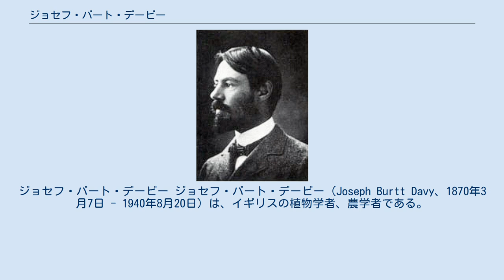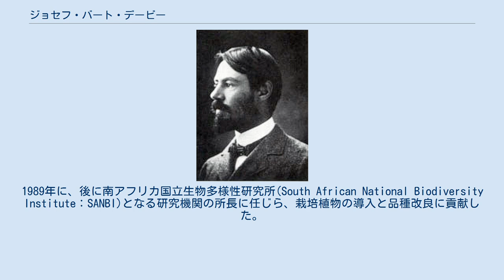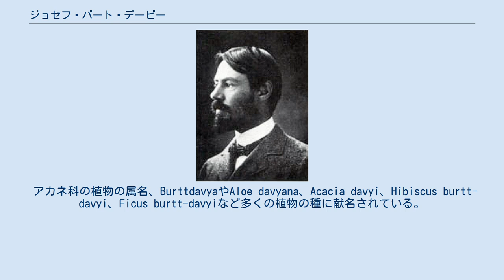ジョセフ・バート・デービー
サウス・ダービーシャー出身の人物
ジョセフ・バート・デービー ジョセフ・バート・デービー（Joseph Burtt Davy、1870年3月7日 - 1940年8月20日）は、イギリスの植物学者、農学者である。
 ダービーシャー州のフィンダーンに生まれた。
ウェスト・ヨークシャーのイルクリーで学んだ後、1891年に王立植物園（キューガーデン）の技師補となるが、すぐにカリフォルニア大学の植物学部で研究するためにアメリカ合衆国に渡った。
カリフォルニア大学では農学を学び、1896年から1901年の間、カリフォルニア農業試験所で働いた。
カリフォルニア大学教授のジェプソン（Willis Linn Jepson）の著書、"A Flora of Western Middle California"(「カリフォルニア中西部の植物」1901年）の一部を執筆した。
1903年の初めから、南アフリカのトランスバールで働くようになりに、トランスヴァールの植物を集め、1913年に退職するまでに標本の点数は14,000に上った。
1989年に、後に南アフリカ国立生物多様性研究所(South African National Biodiversity Institute：SANBI)となる研究機関の所長に任じら、栽培植物の導入と品種改良に貢献した。
 1919年にイギリスに帰国し、キューガーデンに戻り、 "A Manual of the Flowering Plants and Ferns of the Transvaal with Swaziland"の執筆を始め、1926年に第1巻、1932年に第2巻が出版された。
図は妻のアリス・ボルトン・デービーが描いた。
 1925年にケンブリッジ大学から博士号を得た。
ロバート・スコット・トループが創立したオクスフォード大学林学研究所の最初の学芸員となり、講師も勤め、森林学の研究も行った。
 アカネ科の植物の属名、BurttdavyaやAloe davyana、Acacia davyi、Hibiscus burtt-davyi、Ficus burtt-davyiなど多くの植物の種に献名されている。
 Burtt_Davyは、植物の学名で命名者を示す場合にジョセフ・バート・デービーを示すのに使われる。